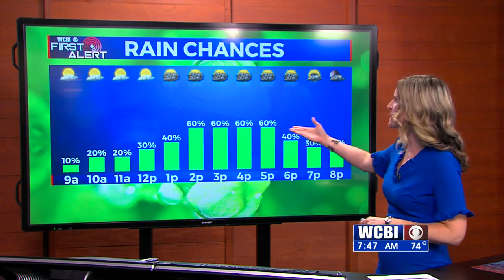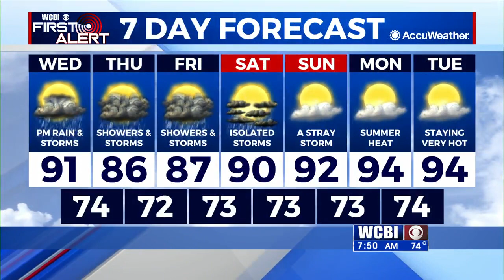Wednesday Midday Weather Update